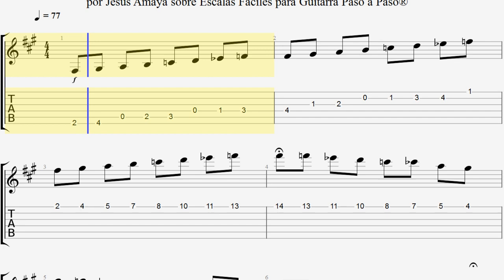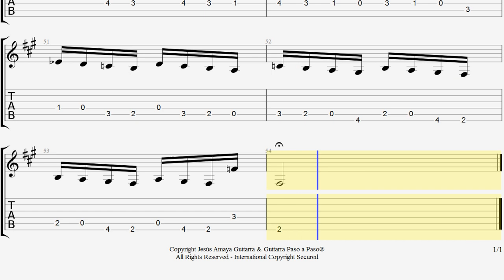Escala Disminuida FA# (F#) T ST (Whole Half) por Jesús Amaya...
Jesús Amaya realizó este ejercicio sobre la escala disminuida... si deseas obtener el PDF GRATIS